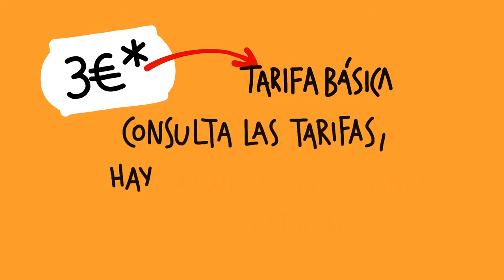Museo Nacional de Artes Decorativas. Diseñar nuestro entorno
La finalidad del museo es interpretar los objetos que, desde el siglo XIV a nuestros días, han formado y forman parte de la vida diaria, junto con las ideas, los valores y las actitudes que encarnan. Nuestro objetivo es difundir y contribuir activamente a entender el contexto en el que éstos se usaron y fueron realizados.
El museo se construye en torno al concepto diseño, en su sentido más amplio y desde una visión histórica, entendido como la creación consciente y planificada de nuestro entorno. Todo se diseña, y todo se ha diseñado: los objetos, las casas, las ciudades, la identidad y la comunicación. Nuestras actividades tratan de expresar y de analizar, con la participación ciudadana, lo cotidiano, la vida diaria, lo que somos y lo que queremos ser. Desde la responsabilidad social.